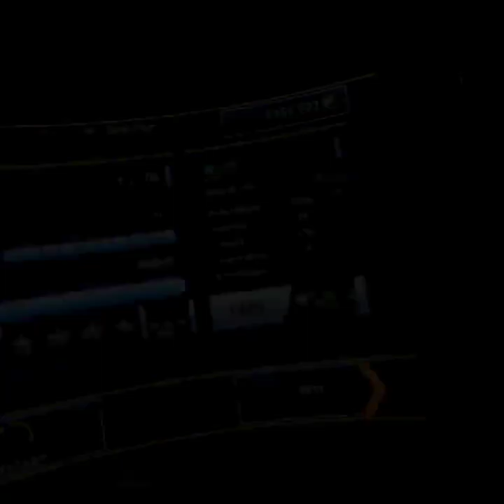GUN CLUB VR: ZOMBIE NIGHTMARE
The last couple of levels in THE ZOMBIE  SWAT DLC got pretty intense! Had to think fast and reload fast to keep those zombies away!

Weapon: MK18
Attachments: Laser/Light combo, Angled Grip
Scope: EO Tech
Magazine Capacity: 50 rds